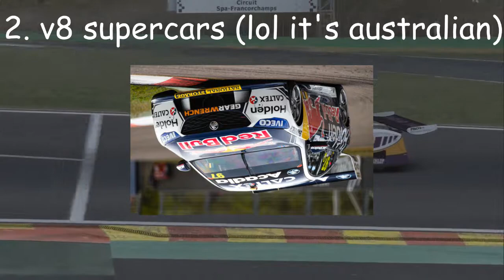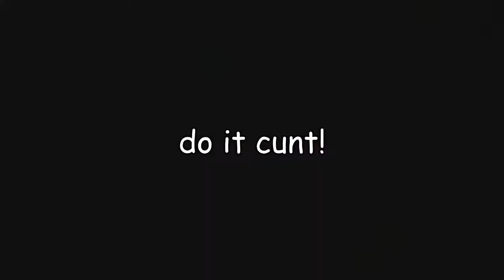10 racing series explained briefly